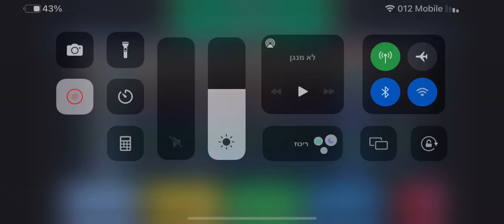New update i blockman go